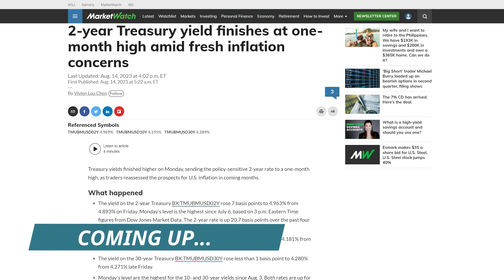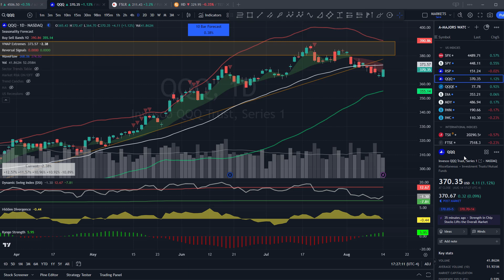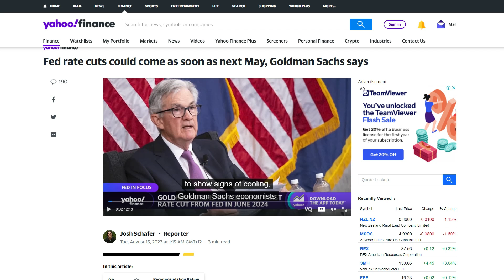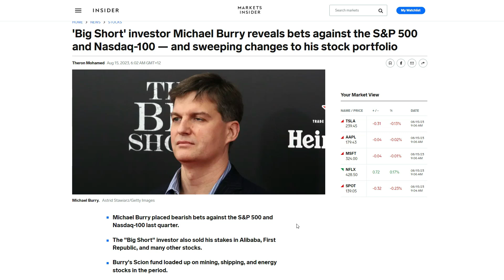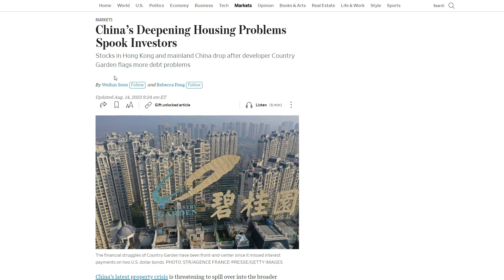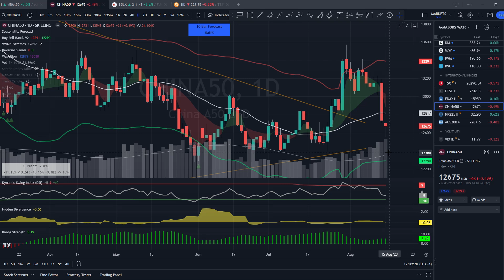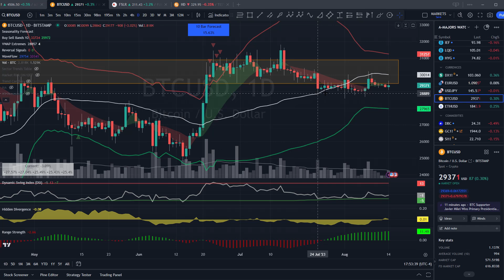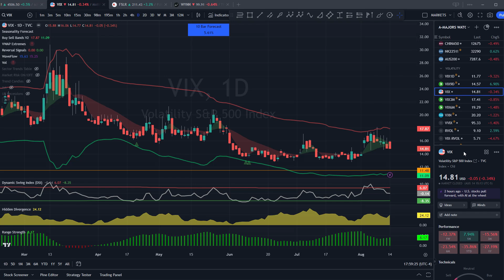🌴 The Stock Market Has Gone on VACATION! (Me Too)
With very low volatility, the market has gone on summer holiday.. so have I now. I'll be back again with the Click Capital Daily Markets Show on Monday the 28th August unless something big happens before then! Cheers everybody, Jared 😎

🔴 *Like the custom indicators on my charts? Watch a video tutorial on how they work*

📈 *Trading & Investment Tools I Use:*

Copy my chart layout instantly (need to purchase my indicators)